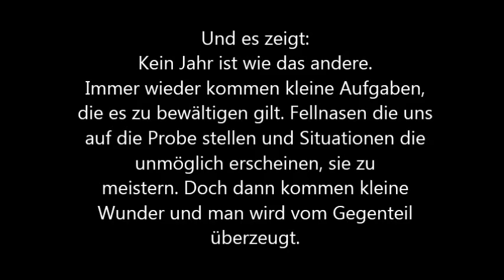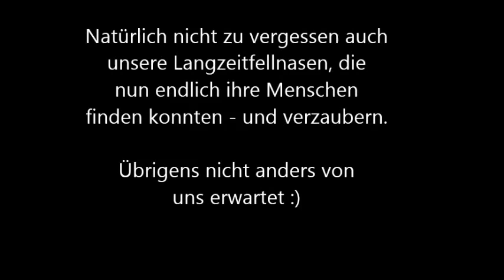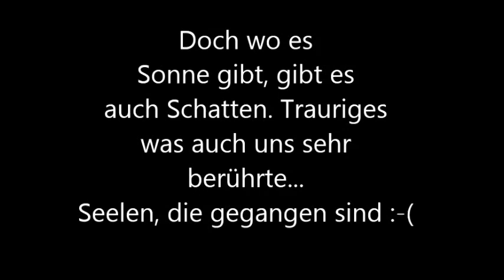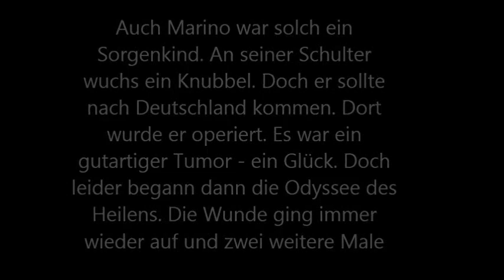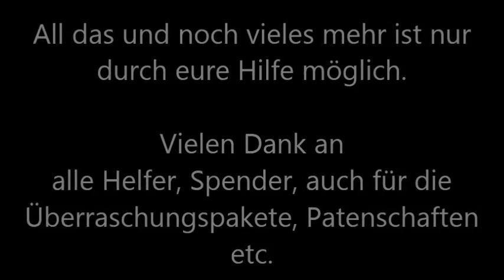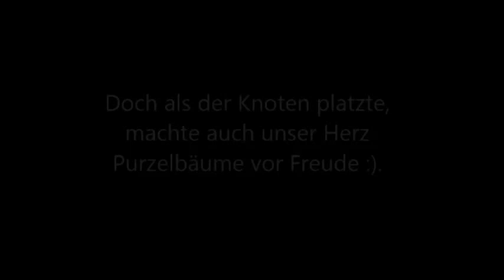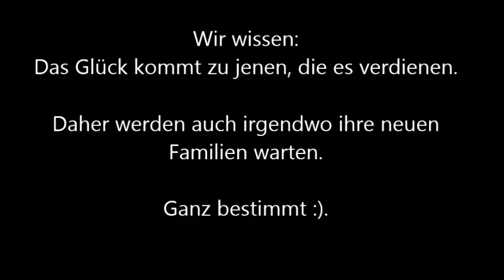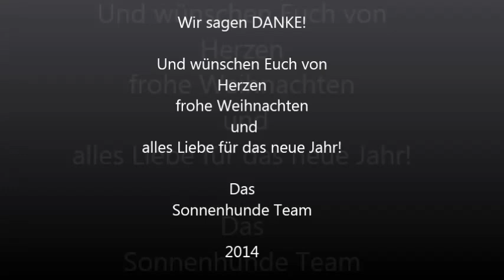Fröhliche Weihnachten - wünscht das Sonnenhunde-Team!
Der Seestern

Als der alte Mann bei Sonnenuntergang den Strand entlang ging, sah er vor sich einen jungen Mann, der Seesterne aufhob und ins Meer warf.
Nachdem er ihn schließlich eingeholt hatte, fragte er ihn, warum er das denn tue.

Die Antwort war, dass die gestrandeten Seesterne sterben würden, wenn sie bis Sonnenaufgang hier liegen bleiben.

"Aber der Strand ist viele, viele Kilometer lang und tausende Seesterne liegen hier", erwiderte der Alte. "Was macht es also für einen Unterschied, wenn Du Dich abmühst?"

Der junge Mann blickte auf den Seestern in seiner Hand und warf ihn in die rettenden Wellen.

Dann meinte er:
"Für diesen hier macht es einen Unterschied!”

Danke für Eure Unterstützung, euer Vertrauen, eure helfenden Hände, eure Spende, euer Zuhause.

Für 170 Hunde hat in diesem Jahr ein neues Leben begonnen...

Dank Euch!

In diesem Sinne ein wunderbares Weihnachtsfest
und einen guten Start in das neue Jahr 2015 :-).
Weiter geht's.